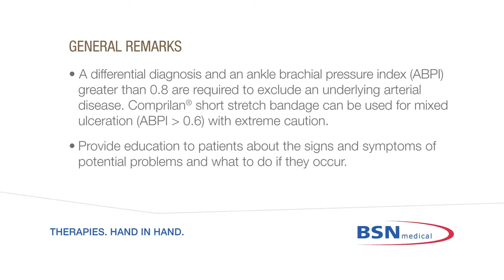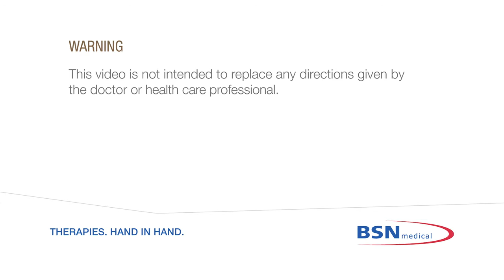Comprilan Short Stretch Compression Bandage Application Technique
JOBST Short Stretch Compression Bandage
Lymphedema Treatment
Compression Bandages
Kompresyon Bandajları
Lenf Ödem Tedavisi
JOBST